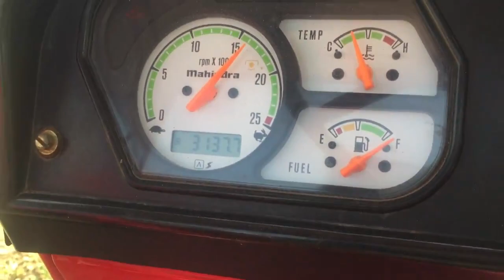Mahindra DI 475 jangeer thresher ke sath mein महिंद्रा 475 जांगिड़ थ्रेसर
, महिंद्रा 475

जांगिड़ थ्रेसर
महिंद्रा 475
Mahindra lovers

tractor lovers

न्यू ट्रैक्टर वीडियो

ट्रैक्टर वीडियो

HD new tractor video

HD new video
new video

महिंद्रा 475 जांगिड़ थ्रेसर

tractor trali tractor trali